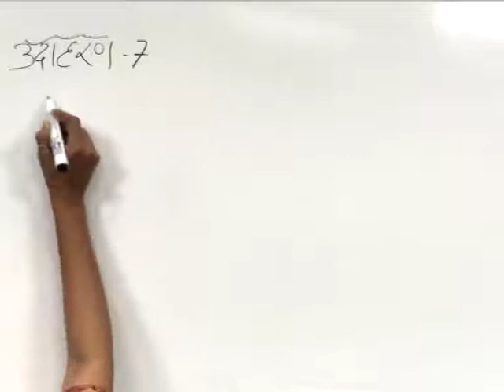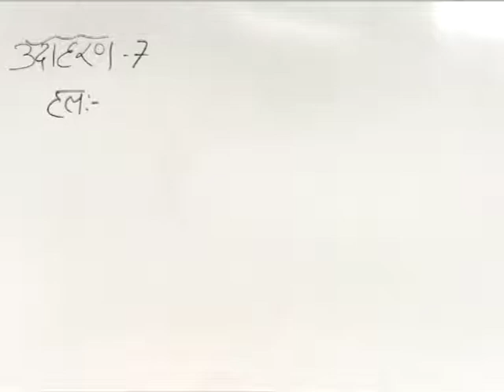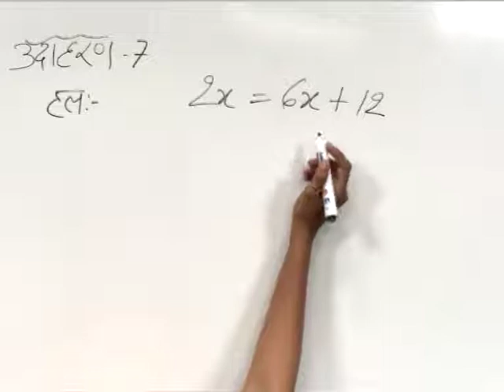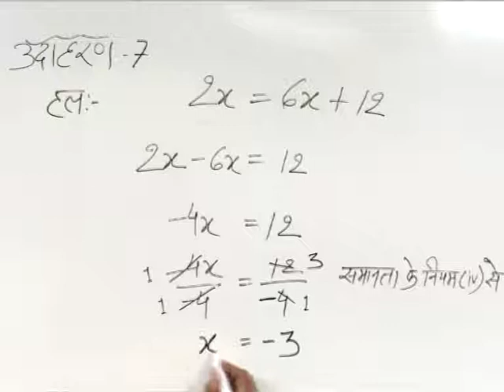CLASS 9th MATHS | CHAPTER 5 | LINEAR EQUATION IN ONE VARIABLE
CLASS 9th MATHS | CHAPTER 5 | LINEAR EQUATION IN ONE VARIABLE | EXAMPLE 7 | APPLICATION OF EQUATION |